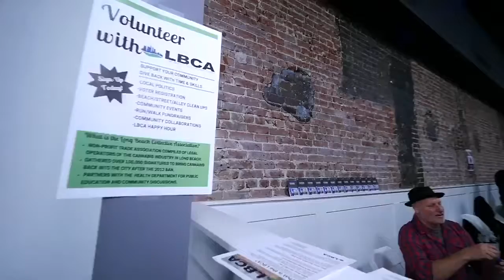The LBCA and Bevel Group Present: Hi LBC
Hi LBC is an social happy hour designed for the local Long beach cannabis community by the community. This is a private social mixer with Cannabis industry leaders, experts, and brands.

The goal of Hi LBC is to unite and cultivate new leaders and faces of the cannabis community within Long Beach. We aim to instill the mentality of breaking cannabis stigma through education, specifically cannabis science, history, and policy.